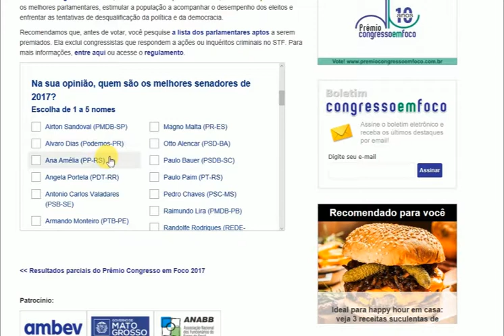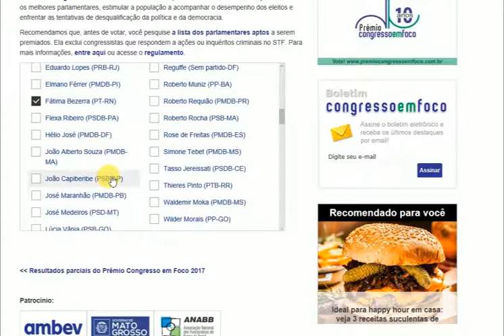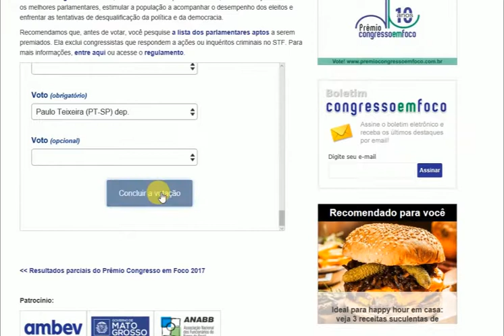como votar no Congresso em Foco